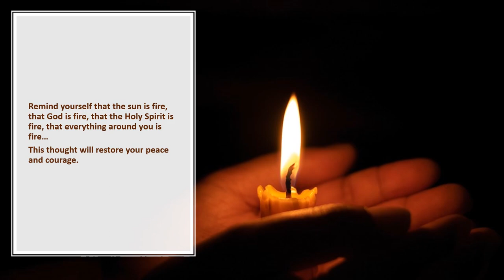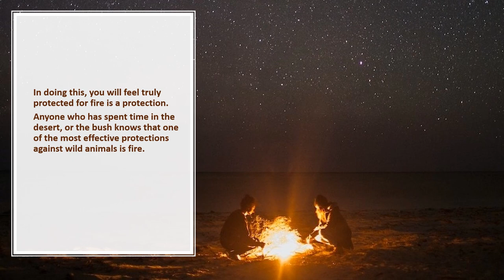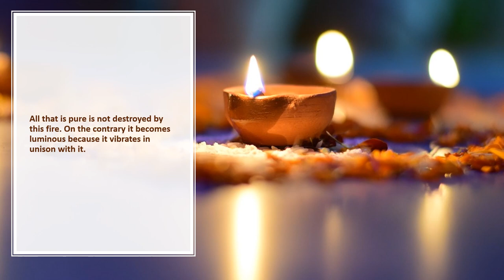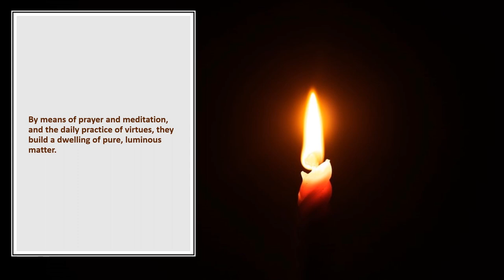Meditation on a candle flame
After the works of Omraam Mikhaël Aïvanhov- a video on the link between the flame of a single candle and the sacred fire or Holy Spirit.
Related book: The Mysteries of Fire and Water
Books by Omraam Mikhael Aivanhov are published and distributed by Prosveta:

The music is Ave Maria, performed by Libera, from the album Eternal.

Visit Omraam Words of Light website for more free extracts from the books of Omraam Mikhael Aivanhov